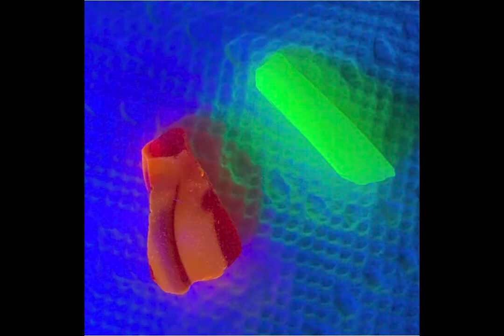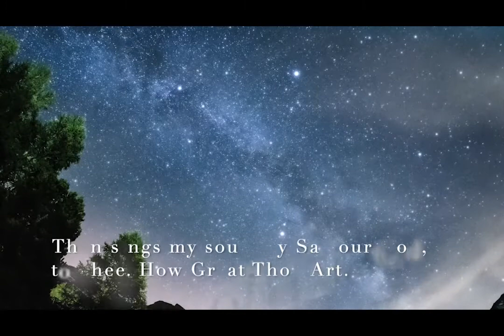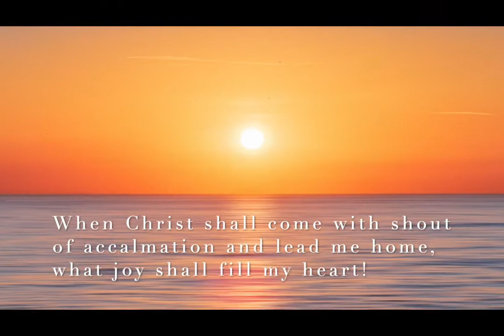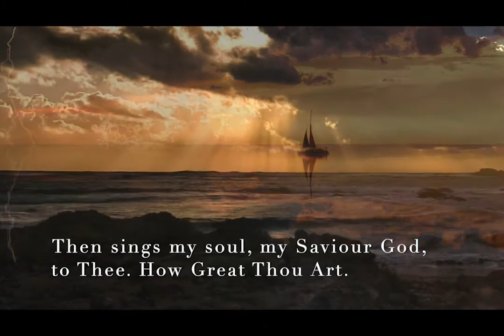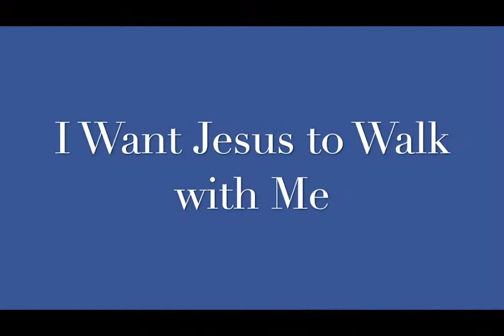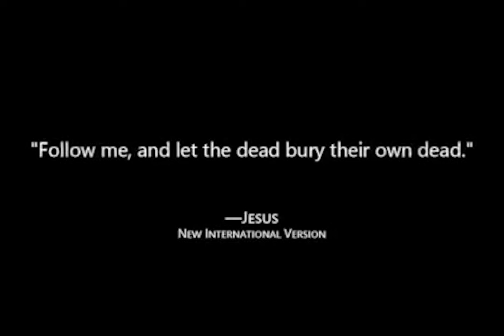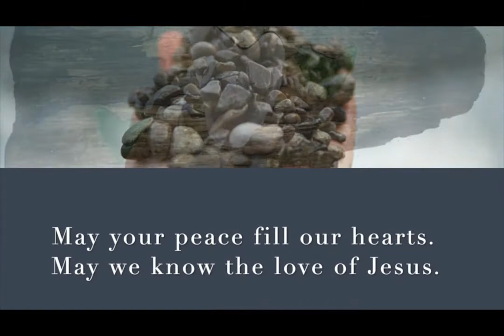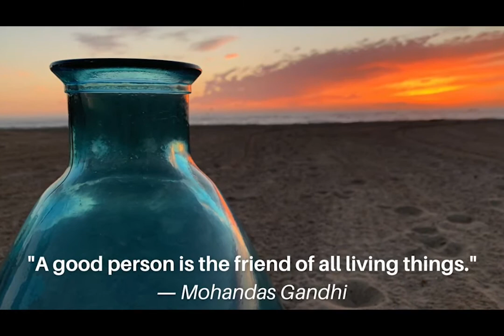March 21st Virtual Service